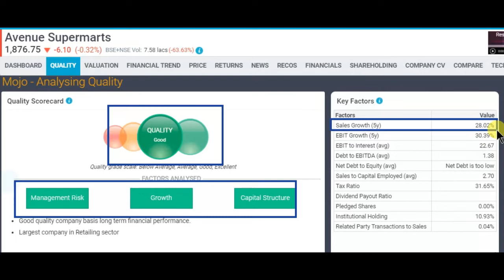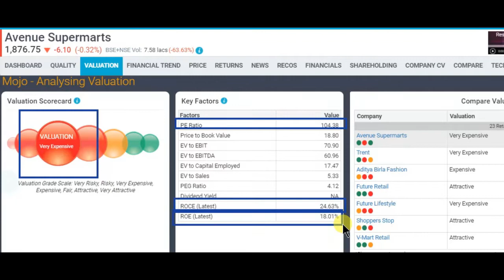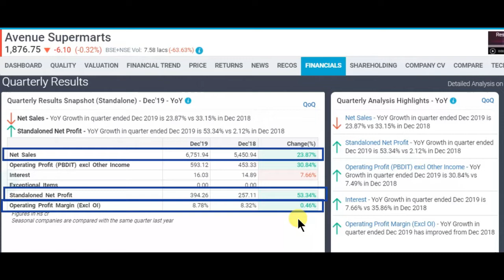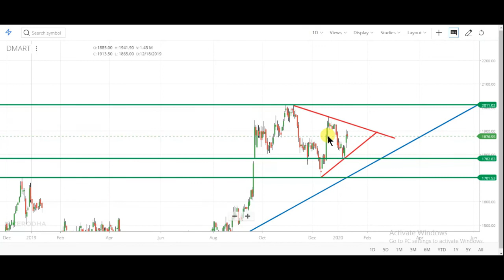Avenue supermart latest Q3 2020 result | Latest DMart Q3 result | latest result of Avenue supermart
Avenue supermart share q3 2020 results
Avenue supermart stock q3 2020 results
q3 2020 results of Avenue supermart
q3 2020 results of Avenue supermart stock
q3 2020 results of Avenue supermart share
Avenue supermart result
Avenue supermart result q3
q3 Avenue supermart result
result of Avenue supermart share
result of Avenue supermart stock
dmart share,
dmart share news,
dmart share q3 2020 results
dmart stock q3 2020 results
dmart results of infosys
q3 2020 results of dmart stock
q3 2020 results of dmart share
dmart result
dmart result q3
q3 dmart result
result of dmart share
result of dmart stock
Multibagger
multibagger stocks
multibagger share
multibagger 2019
Bluechip stock
Dmart share review
Dmart share latest review
Dmart share price today
Dmart share target
Dmart share futuretcs